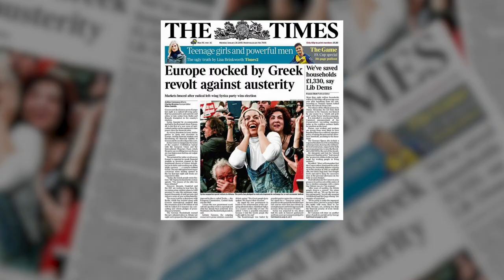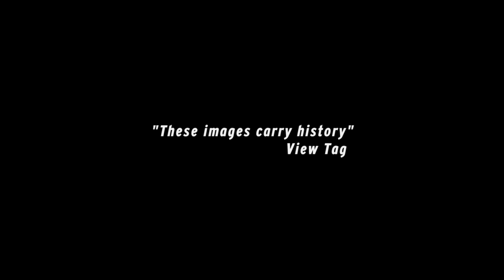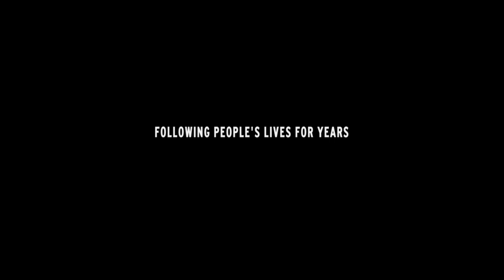AGORA II - CHAINED (trailer)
Greece/Germany, 2020, 90 min, North American Premiere

Director/Writer: Yorgos Avgeropoulos
Producer: Yorgos Avgeropoulos, Anastasia Skoubri
Cast: Alexis Tsipras, Yianis Varoufakis

After the euro and the refugee crisis, the outbreak of the Covid-19 pandemic was the third crisis in a row, for the European continent. A single-celled organism had managed to expose not only the weaknesses of neoliberalism - a creed built on faith in free markets, deregulation, and small government that has dominated societies for the last 40 years, but also the failure of European values. Chained narrates the five-year story of three successive crises in Europe, having Greece in its epicenter. A profoundly human film shot for five years, 2015-20. A cinematographic mosaic of a modern Greek tragedy

Avgeropoulos is the only filmmaker to have had behind-the-scenes camera access during the negotiations between the Greek government and its creditors in the dramatic first half of 2015. This allows him to fill in crucial missing pieces in the puzzle of those days, actions that were so decisive in re-shaping the European political landscape. The remarkably frank comments he elicits and the political scenes he captures changes our perspective on what really happened.

2020, Thessaloniki Documentary Festival
2020, CPH:DOX